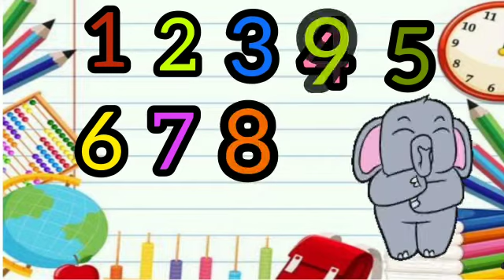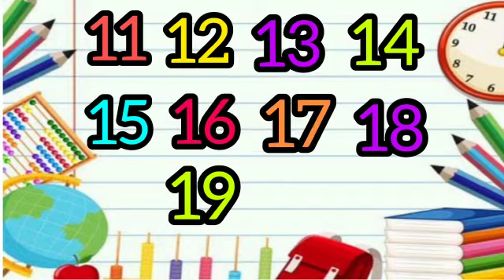let's learn counting | maths counting | counting for kids | learning video for kids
@shushank chaudhary